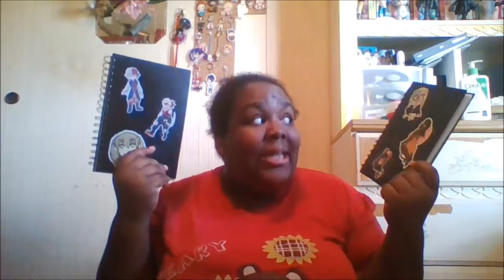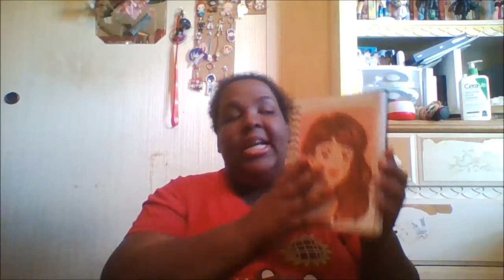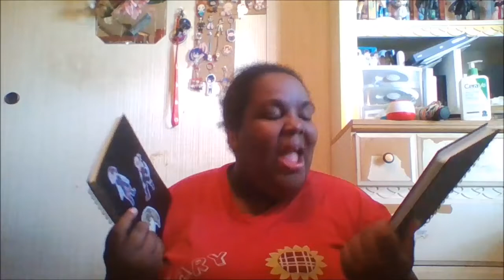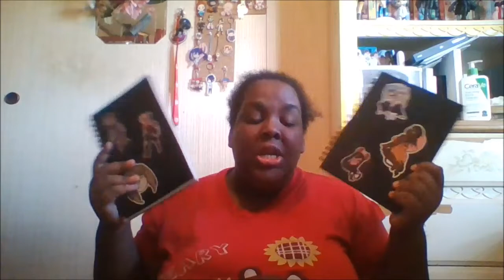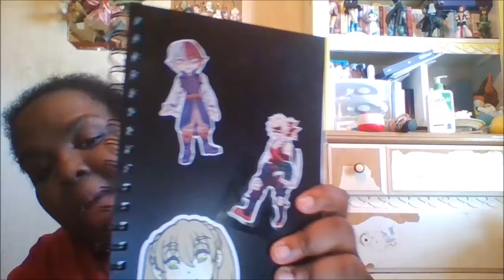Sketchbook Motivation [Part 4] - Getting Out of Your Comfort Zone~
Welcome back to a new video! This a new sketchbook motivation video for you guys. Honestly this tip is one that I've been doing a lot of lately. I hope you guys enjoy this series !

Music - "Strawberry Moon" - Chill Piano Cover by GogiBeats